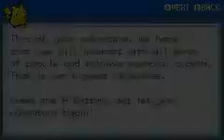pokemon fire red = game freak ( part 1 pallet town )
cheat = 83000F9C 0000